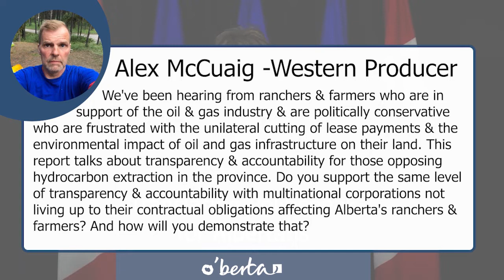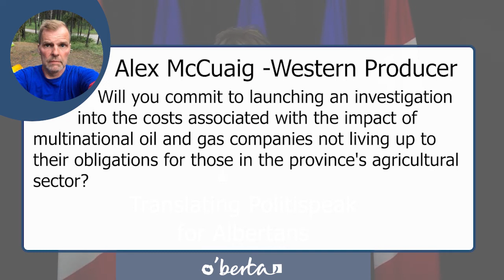Political Puppet Translation Anti Albertan Inquiry Q&A P6 Alex McCuaig Western Producer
Sonya Savage was asked some very simple questions and instead of giving simple answers she gave deflection after deflection. Here is Alex McCuaig from Western Producer trying to get very simple answers from Sonya. Let's watch her deflect as Matt Kenney translate all the politispeak.

Please check out Alex's work on Twitter. Pic of him is from there Alex and any other professional reporter definitely have nothing to do with this channel. This is a puppet show. They do real journalism.